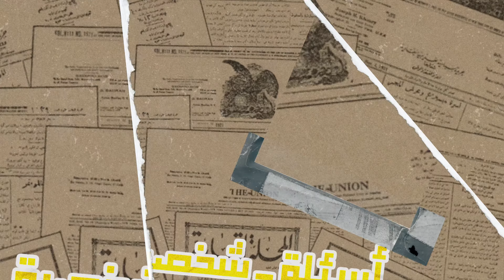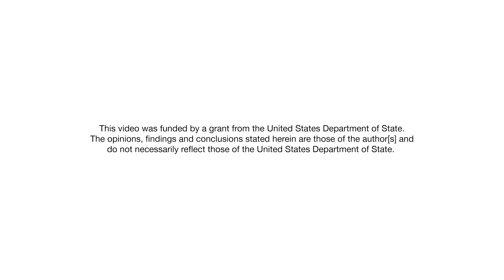Youth Political Participation - Ahmad Al-Karaki | المشاركة السياسية للشباب - أحمد الكركي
أحمد هو خبير إعلامي في وزارة الشباب الأردنية. حاصل على درجة الماجستير في الصحافة والإعلام الحديث من معهد الإعلام الأردني، ودبلوم في التربية الإعلامية من الجامعة اللبنانية الأمريكية، ودرجة البكالوريوس في علم الاجتماع من جامعة مؤتة. وهو ناشط شبابي لقرار مجلس الأمن الدولي رقم 2250 ولجنة الانتخابات المستقلة.

Ahmed is a Media Expert at the Jordanian Ministry of Youth. He holds a master’s degree in Journalism and Modern Media from the Jordan Media Institute, a diploma in Media Education from the Lebanese American University, and a bachelor’s degree in Sociology from M’utah University. He is a youth activist in the UN Security Council Resolution 2250 and the Independent Election Commission.